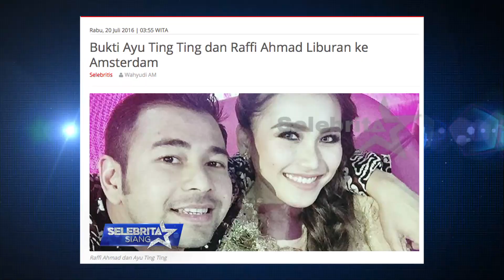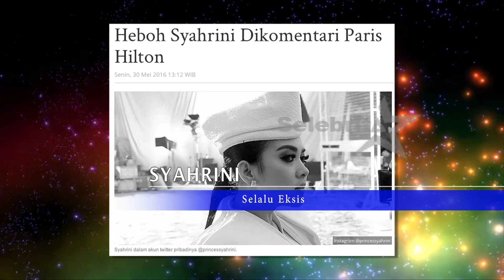Selebrita Awards 2016, Nominasi Selebrita Tereksis | Selebrita Siang